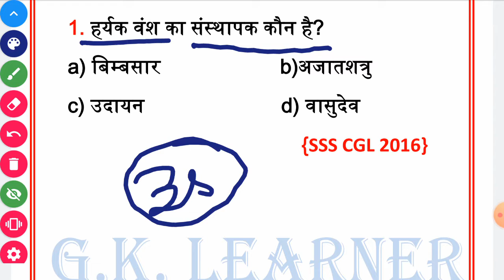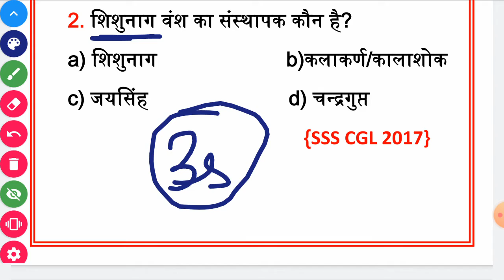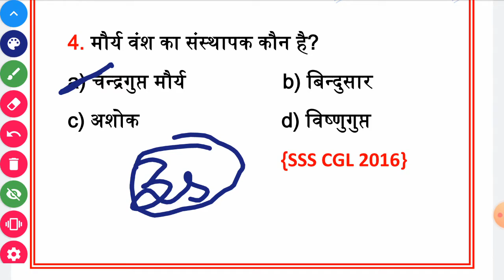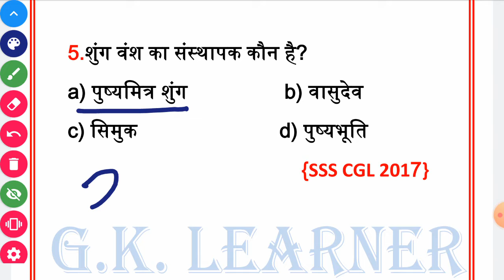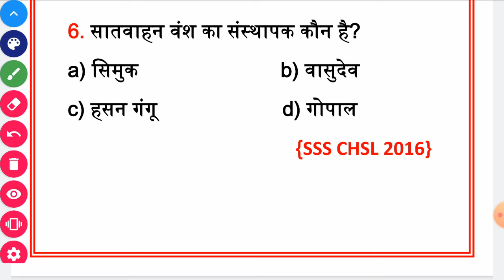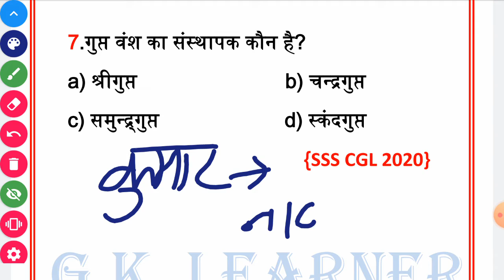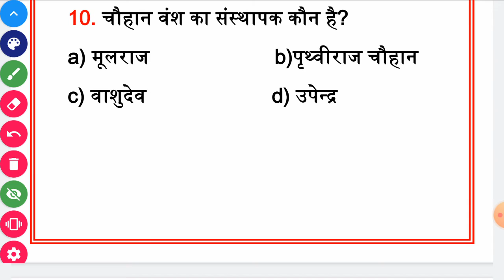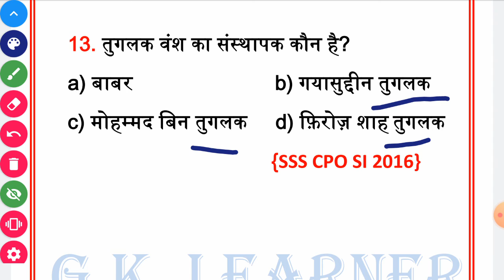GK Trick | प्रमुख वंश एवं संस्थापक | Founder of famous dynasties | Indian history By G.K. LEARNER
प्रमुख वंश और उनके संस्थापक ट्रिक के साथ